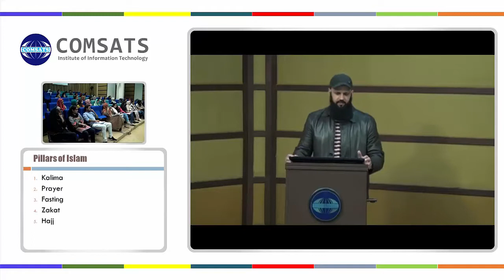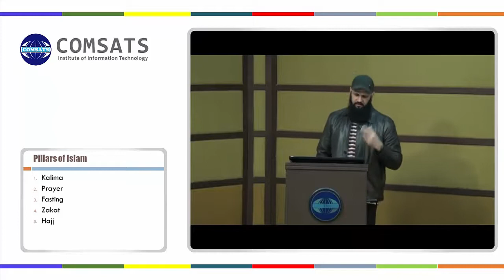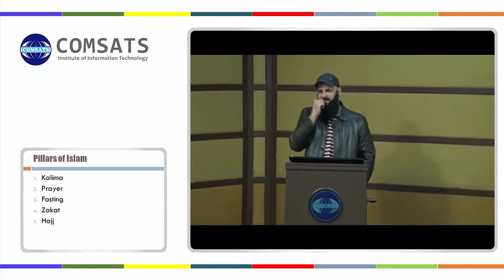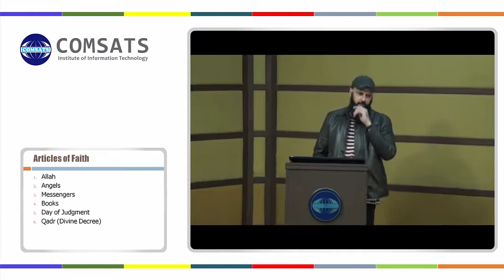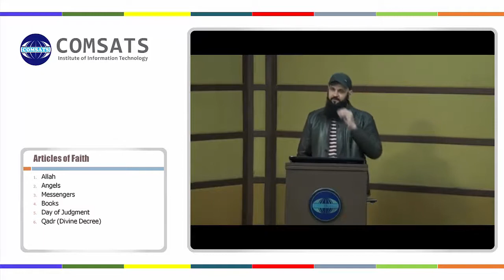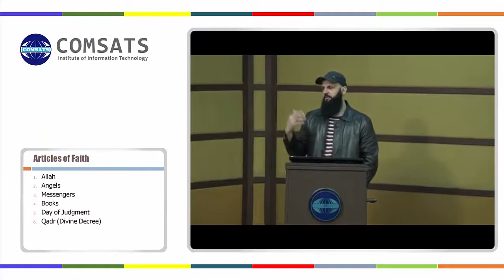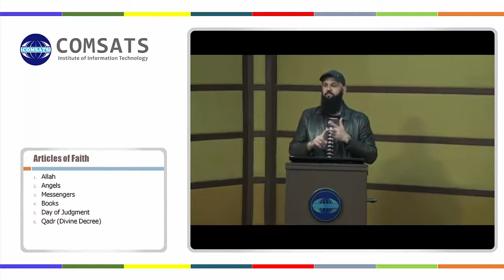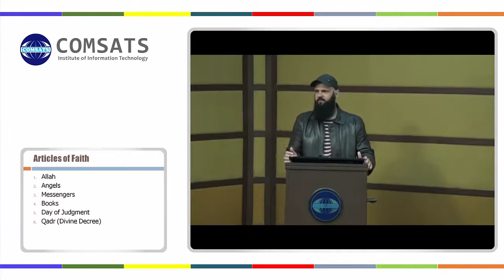HUM110 Lecture 18